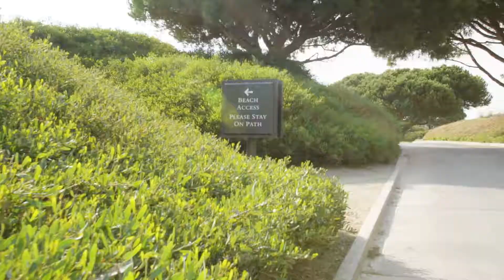Listed at $7.7 Million | Luxury Villa in Newport Beach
Luxury real estate video filmed for 24 Pelican Point in Newport Coast. Filmed by our award-winning team at Visualizing the Dream.